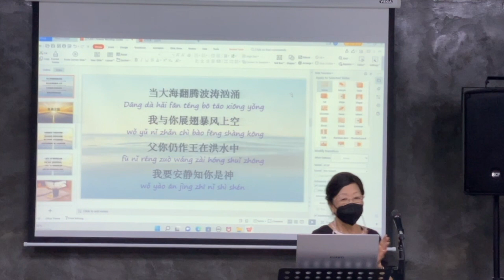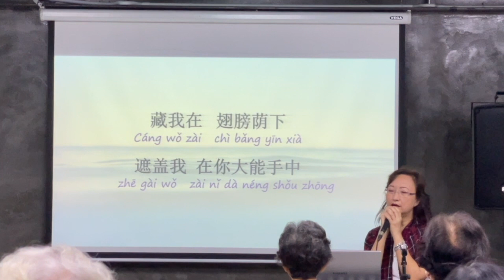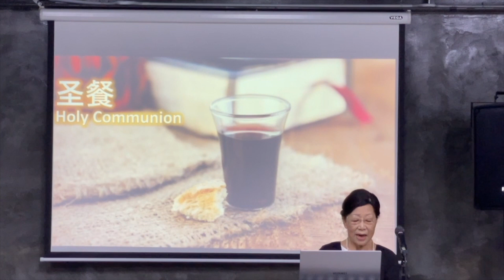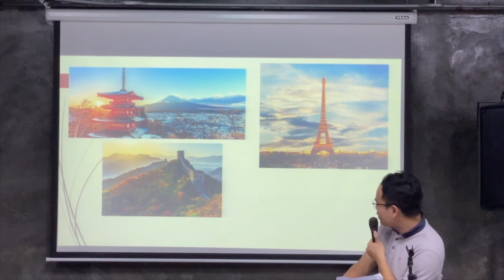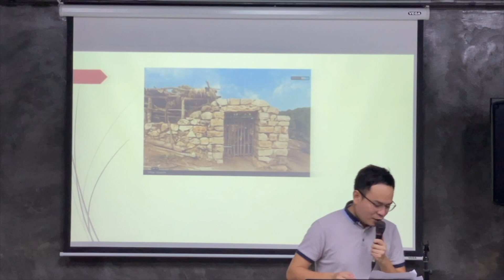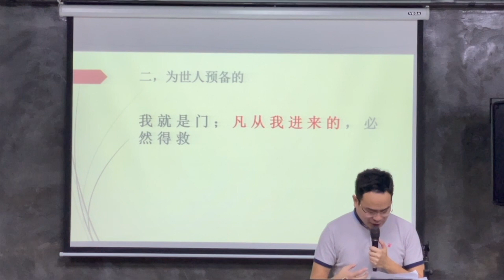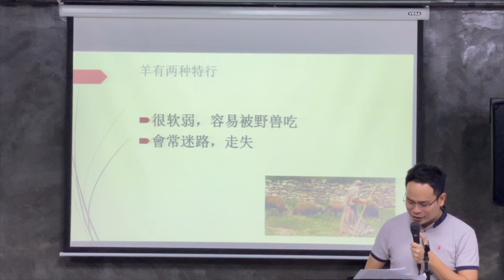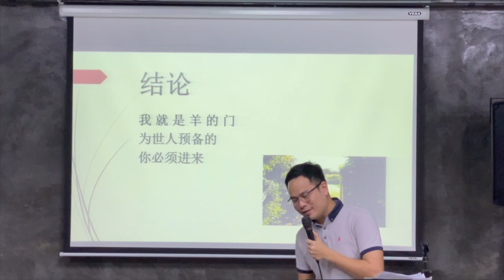tNCC Chinese Service | 11 Dec 2022